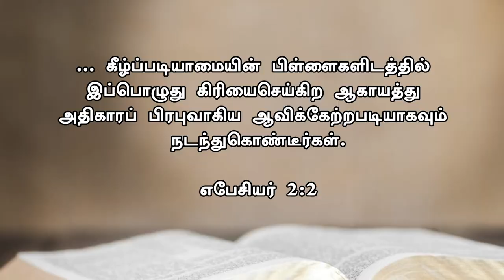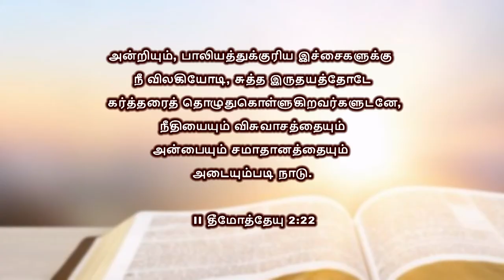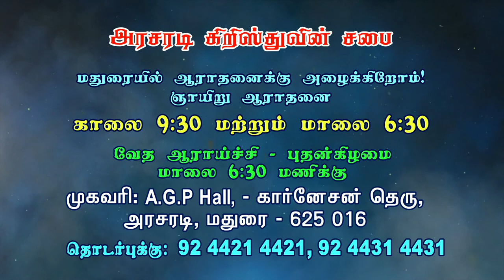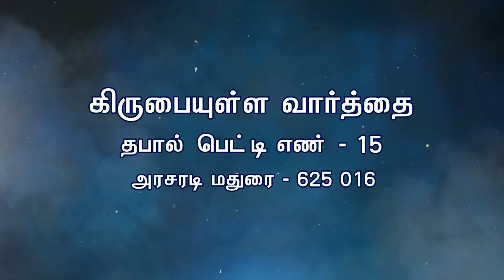இருதயம் எப்படி பட்டது? அதை எப்படி பக்குவப்படுத்திக்கொள்ள வேண்டும் | Part 3 | Bro. Philemon Rajah